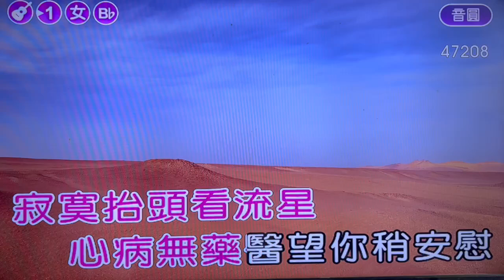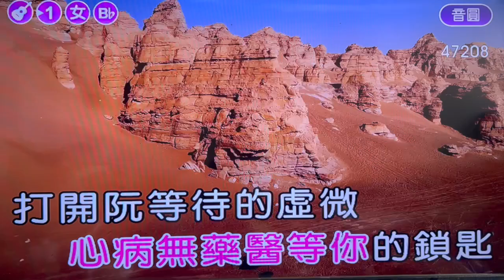琴琴卡拉-心病無藥醫-女降二bB